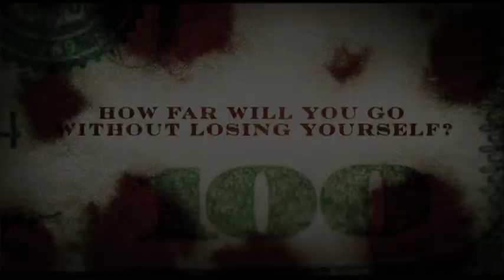Cash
Starring Sean Bean, Chris Hemsworth, and Victoria Profeta. Directed by Stephen Milburn Anderson.